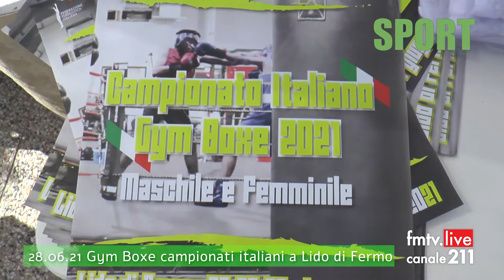28.06.21 Gym Boxe campionati italiani a Lido di Fermo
Gym Boxe campionati italiani a Lido di Fermo